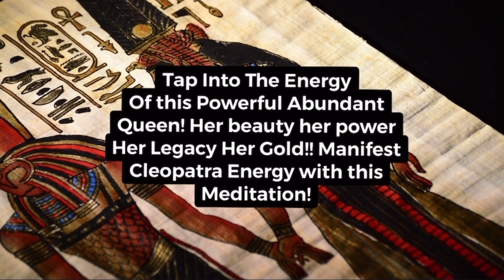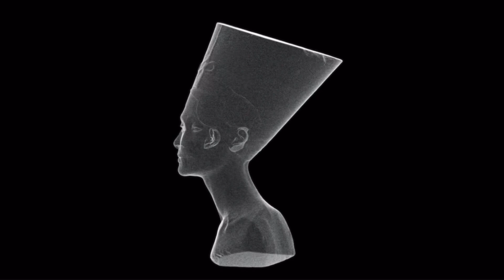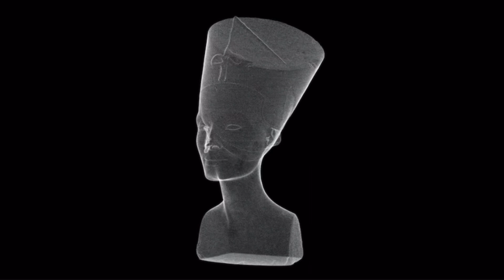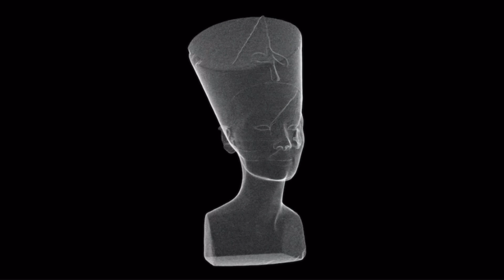👑 Cleopatra Abundant Meditation! 💰 5 Minutes Of This Will Guarantee Cash Flow! 🤑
This Flower Moon Is Sending Blooming Abundant Energy! Full Moon May 5 2023!